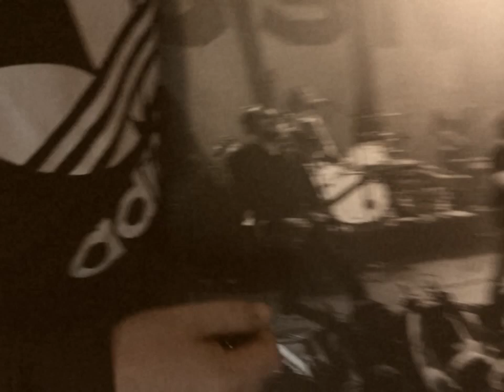meinmadsenmoment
MADSEN gibt es seit zehn Jahren. In dieser Zeit ist viel passiert -- es gab hunderte, tausende, vielleicht sogar hunderttausende von MADSEN-Momenten. All diese MADSEN-Momente werden jetzt gesammelt. Postet doch ab sofort eure MADSEN-Momente auf Twitter, Facebook, Instagram und überhaupt. Wichtig dabei: Nicht das offizielle Hashtag vergessen -- meinmadsenmoment. Die Bilder werden sofort auf der MADSEN-Webseite veröffentlicht. Bis zum 20. Juni entsteht so die meinmadsenmoment-Gallerie. Es gibt natürlich etwas zu gewinnen: ein riesengroßes, signiertes Live-Bild von MADSEN.

Das beste Foto und damit der beste MADSEN-Moment gewinnt ein aufwändig gestaltetes, signiertes Bild von MADSEN mit einem exklusiven Live-Motiv. Der Aktionszeitraum läuft ab heute bis zum 20. Juni 2014

» Alle Madsen Alben:
2014 » 10 Jahre - Live + Doku »5 Alben - 5 Nächte«